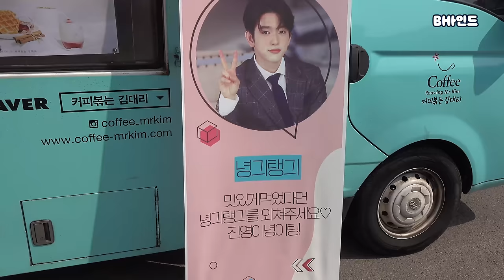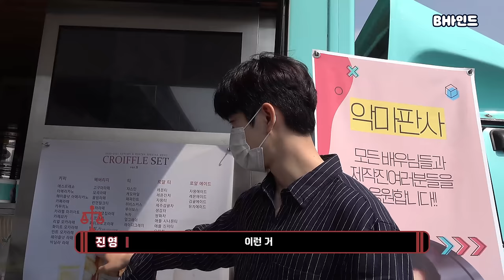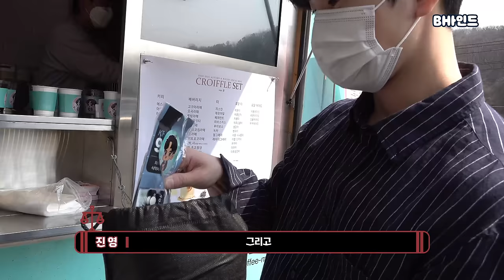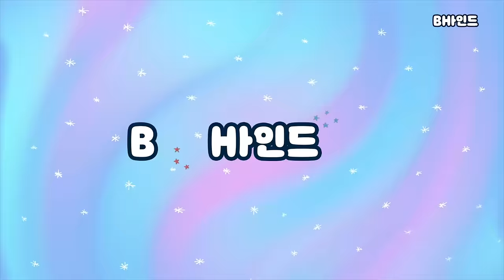(SUB)[BHIND]감출 수 없는 것 세가지...☆1. 사랑 2. 재채기 3. 진영의 팬 자랑❤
[BHIND]감출 수 없는 것 세가지...☆1. 사랑 2. 재채기 3. 진영의 팬 자랑❤

진영曰 역시 팬들은 아티스트를 닮죠?! 센스있고...!
악마판사 촬영장 속 진영의 ❤ 🔥팬사랑❤ 🔥이 궁금하다면?

[BHIND] 3 things we can't hide...☆1. Love 2. Sneeze 3. JINYOUNG's love for fans❤

JINYOUNG says 'Fans resemble the artist, right?! Being considerate and stuff...!'
If you're curious about JINYOUNG's ❤ 🔥love for fans❤ 🔥at The Devil Judge filming site?

Check out other social medias